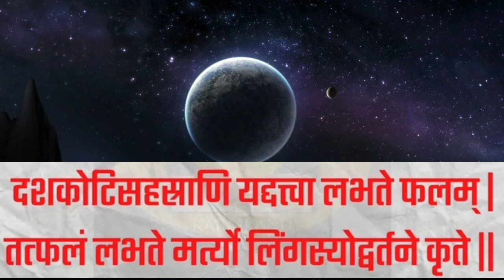शिवलिंग पर ये एक चीज चढ़ा दो, करोड़ों रुपए के दान का फल मिलेगा।।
shivmahapuranupay, बिना नहाए मंदिर जाने से क्या दोष लगता हे ।। मंदिर जाने के लिए नहाना जरूरी हे
pandit Pradeep ji Mishra sehore wale, इंसान को उसके भाग्य का मिलता है या कर्म का
poojapathvidhi , वैशाख के महीने का धन प्राप्ति का सरल उपाय
disha, भगवान शिव को कितनी बेलपत्र चढ़ाने से क्या फल मिलता है,इन चार प्रकार की स्त्रियों के घर कभी लक्ष्मी नही आती
jyotishmantraa,jyotish mantraa,jyotishmantra,jyotish mantra,upay,chamtkari upay,rajendra tiwari,jyotish mantraa by rajendra tiwari,jyotish upay,mangal dosh,totke,tantrik,tantra vidhya,prayog,बेलपत्र की उत्पत्ति कैसे हुई,शिवलिंग पर कितने बेलपत्र चढ़ाने चाहिए,pandit,pandit pradeep ji mishra,pandit pradeep,pandit pradeep mishra ke upay,pandit pradeep mishra live,pandit pradeep ji mishra sehore wale,pandit pradeep mishra sh,pandit pradeep ji mishra keशुपति नाथ व्रत या नवरात्र
पशुपति नाथ के व्रत से जुड़े सवाल और उनके जबाब।। सवाल आपके जबाब हमारे।। Q&A,भष्म कैसे बनाई जाती है जो भगवान शिव पर चढ़ती है